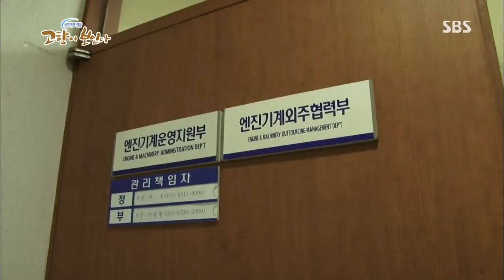네트워크 현장 고향이 보인다 20130716 다시보기 #1(5)